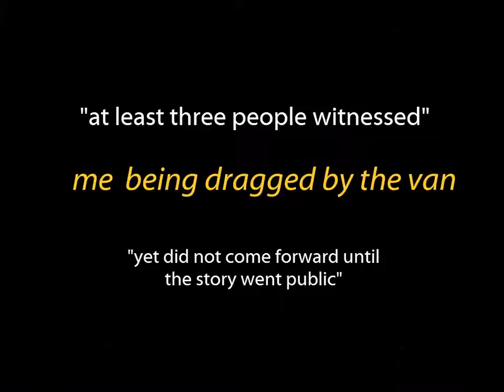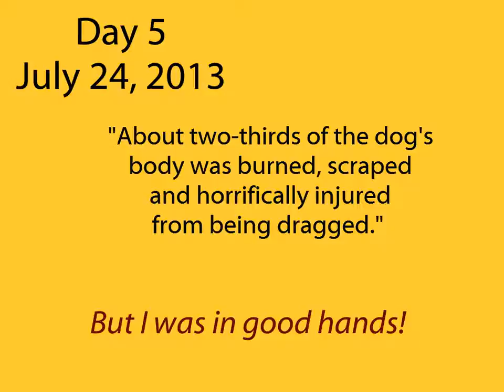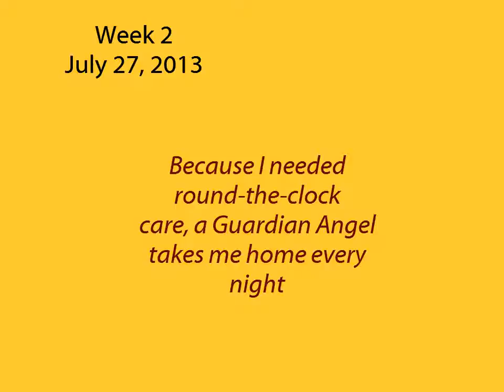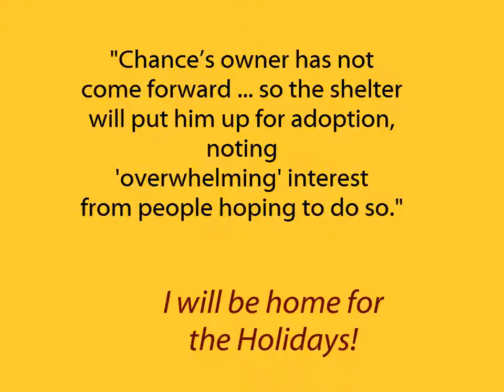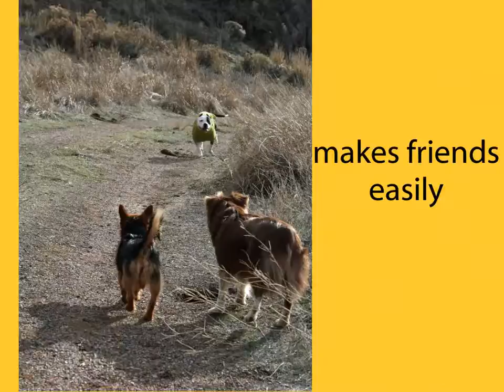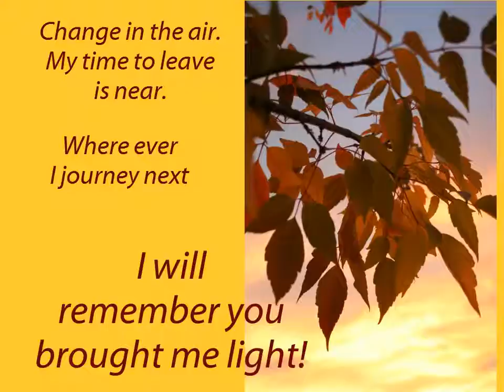Will to Live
A volunteer project created in honor of Chance..an amazing pit bull with a dogged zest for living! The story won a 3rd place $25k prize for BrightSide in the Petco Foundation's Holiday Wishes Campaign. (copyright - Kim Kehoe, exploregonian.com)